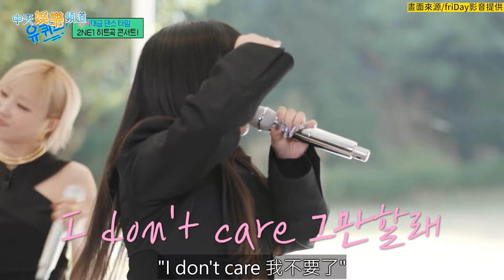【夯韓綜】2NE1〈I Don't Care〉大秀實力 攝影棚直接變演唱會現場｜劉QUIZ ON THE BLOCK